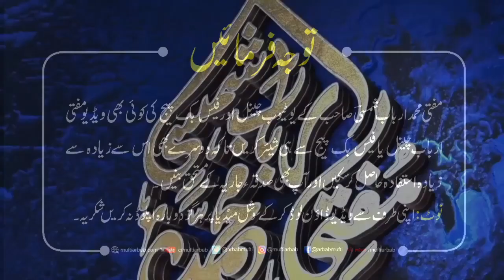Ask Mufti Arbab | Episode 22 | Mufti Muhammad Arbab Shamsi | AIA Dawah Academy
AIA DAWAH ACADEMY